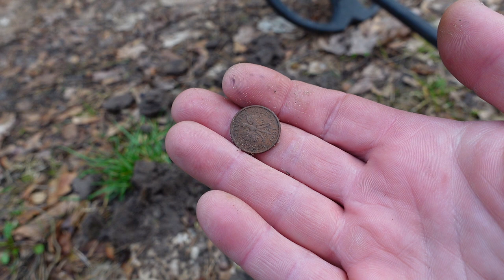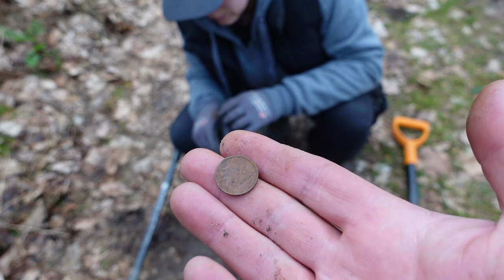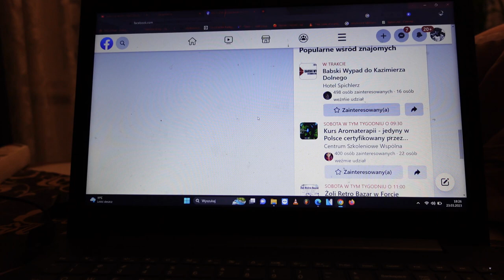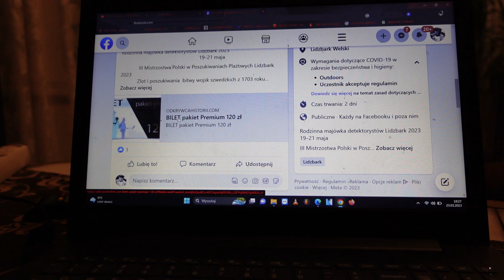Jest piwo jest robota i są poszukiwania. Informacje o zlocie i zawodach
Tym razem porządkujemy ogródek i ruszamy na poszukiwania.
Poszukiwania zgodnie z warunkami pozwolenia WKZ Elbląg

Sklep stacjonarny z wykrywaczami metali:
Odkrywca Historii
ul.Piastowska 28
14-240 Susz
woj. Warmińsko-Mazurskie

Muzyka
📞Kontakt:do Eweliny:

Odkrywca Historii
ul.Piastowska 28
14-240 Susz
woj. Warmińsko-Mazurskie

Muzyka
📞Kontakt:do Eweliny: